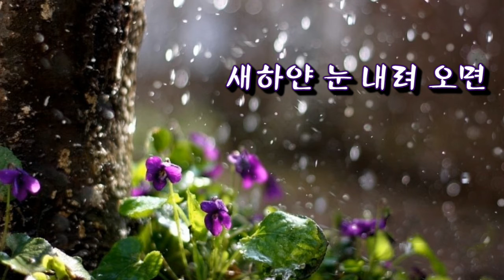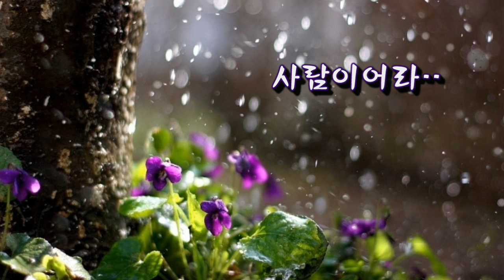김민기1집 아름다운 사람/ocarina 송금재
=김민기 작사,작곡,노래=
대한민국 포크송 역사에서 빼놓을 수 없는 분

아름답고 서정적이며
감동적인 곡~